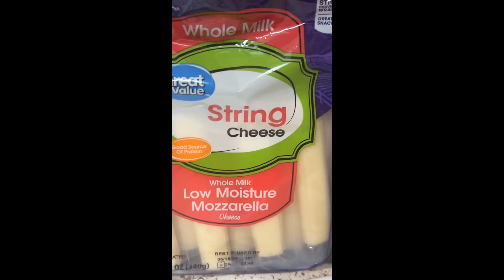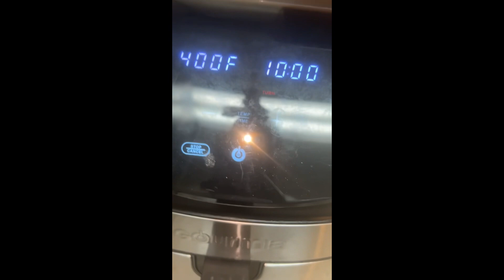Air Fryer Pepperoni Pizza Egg Rolls 🍕😋🔥